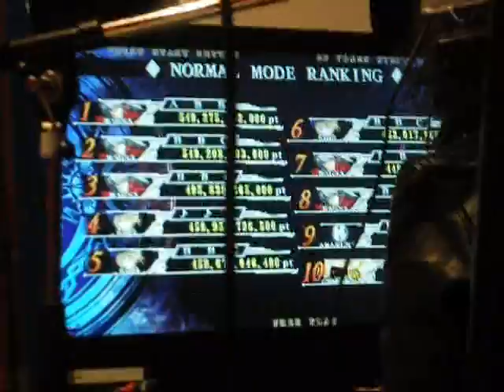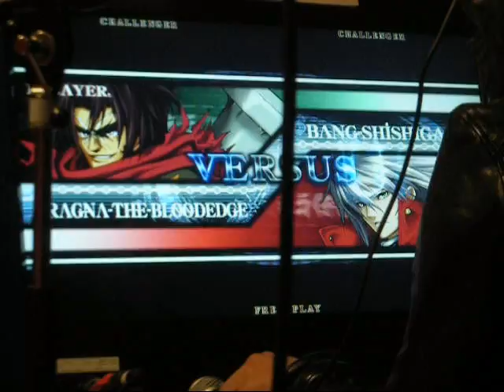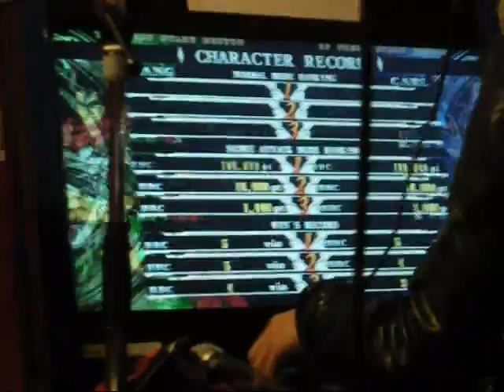1ZR 081012 TGS08 BLAZBLUE 1 of 4